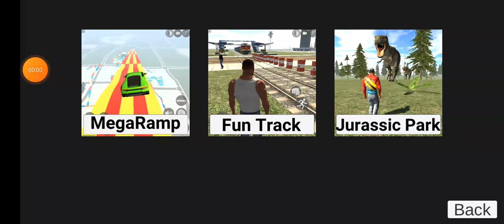Raat ke samay dinosaur ne kiya attack 😱🥺😨😨🦖🦕🦖🦖👉pls watch the end